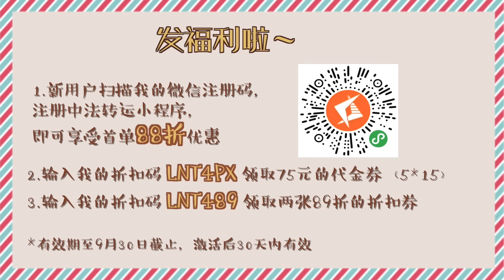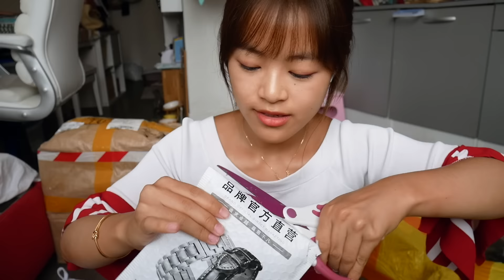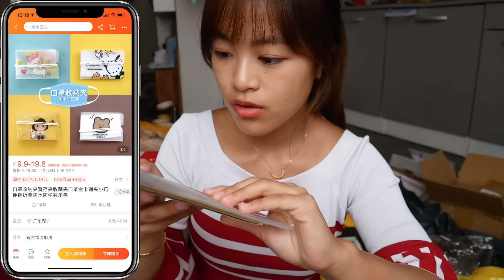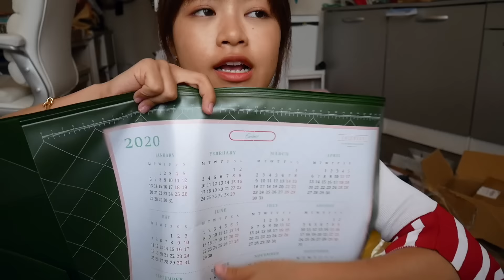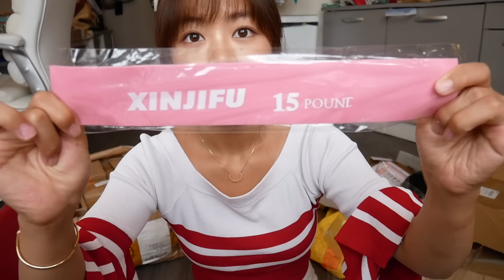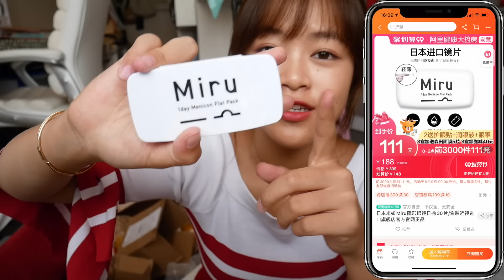淘宝开箱┃12公斤包裹转运法国～粉丝福利➕微博抽奖❤️┃猫王小音箱┃口罩收纳夹┃回力小白鞋┃纸片隐形眼镜┃居家健身五件套┃彩棠高光阴影┃橘朵眼线胶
💗抽奖💗
关注我的微博和ins，各抽一位朋友送1kg转运免邮券（注册小程序才有效哦）

💗发福利啦💗（仅限法国用户）
1.新用户扫码注册中法转运小程序，首单可享88折优惠

📢本期内容：
趁着周末赶紧把视频剪出来了！（还是要分上下集哈哈），时隔大半年终于终于能开大件转运包裹了，谢谢4px中法转运给我的福利！在法国的朋友不要错过折扣机会哦～
这次我买的都是些杂七杂八的小东西呀，在家宅惯了还是家居厨房类的东西买得最多～国内的小玩意真的，不管是啥品类永远都有选不完的选项，没有买不到的只有还没找到的😂好啰希望你们看得还爽呀～我去抓紧时间剪下集了！❤️

视频中淘宝产品的链接：
6. 健身五件套（五件套下架了，这是拉背环链接）：
12. 纸片便携隐形眼镜：

🙏信息栏中的部分购物链接为返佣链接，将会给我带来一些佣金，但不会改变你们购买的价格
如果是广告或者公关赠品我都会标注出来的，全部真心分享，请大家放心^ ^

❤️你可能感兴趣的系列影片❤️

【👧来聊天呀】
(下)25岁教会我的25件事 I 渣男收割机？抑郁暴瘦？与原生家庭和解吧：

FAQ：
💻剪辑：Final Cut pro
📷相机：松下 Lumix GF10 ➕ osmo pocket：